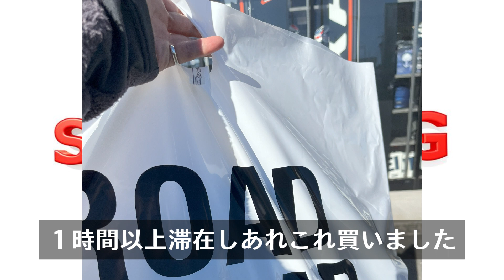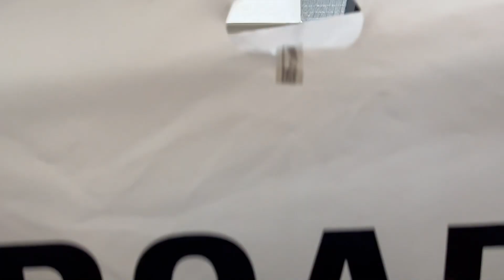【Vストローム250SX No. 12】散財祭りで禁断の館（HYOD）へ行ってみたの巻（胸プロテクター逆さまでしたww）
散財祭り2024開催！HYOD浜松店で散財してきました。

D3O®プロテクターの装着感の良さにビックリ！つけてないみたい✨未体験の方は是非、お試しください‼️
※胸のプロテクター上下逆につけちゃいました🤣笑
【お詫び動画】